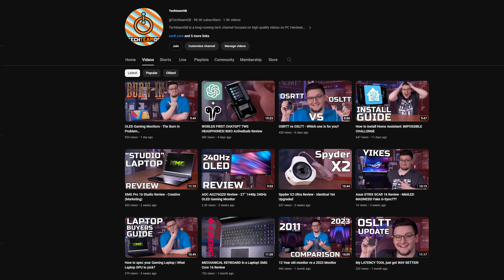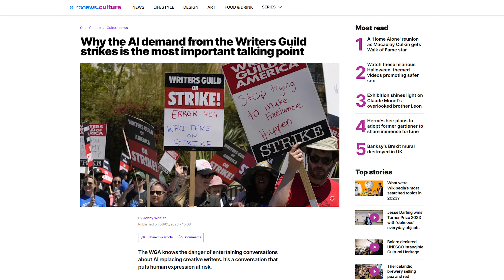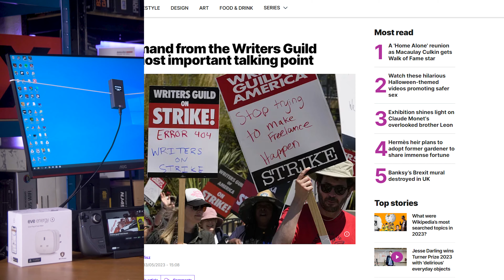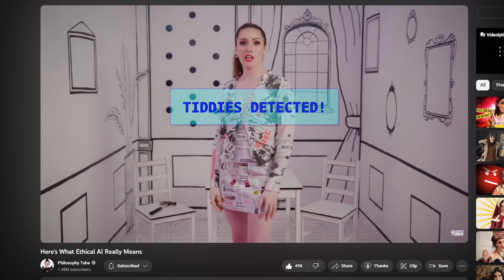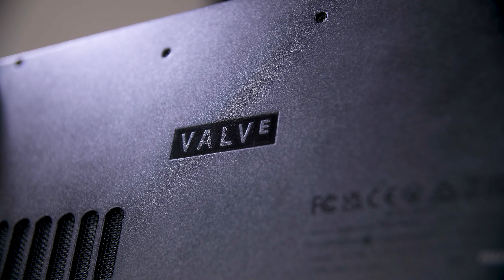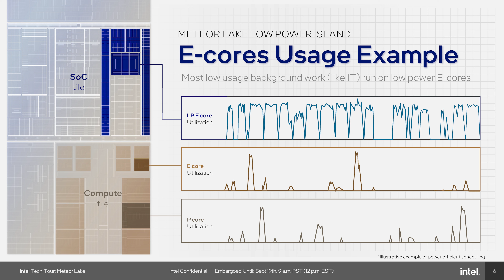The best TECH in 2023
Products provided by AOC, Philips & Me!
I’ve posted over 200 videos this year, and seeing as I’ve only got one or two left to go, I figured now was a great time to look back at the tech that impressed me the most - and wow there was a lot of stuff! I’ve highlighted what I guess is my top seven most interesting bits of tech I’ve talked about this year, but before I even get into it, I’d love to know what your top tech this year has been - whether it’s stuff you’ve bought this year, tried, or just heard about, let me know in the comments. Right, let’s get into it.